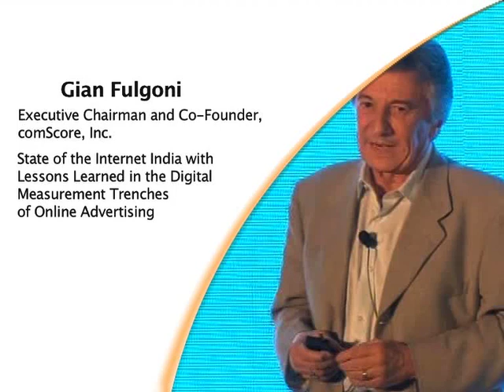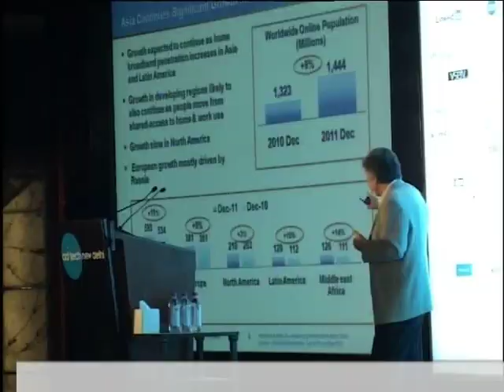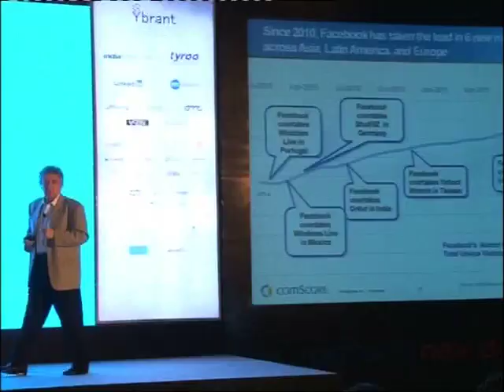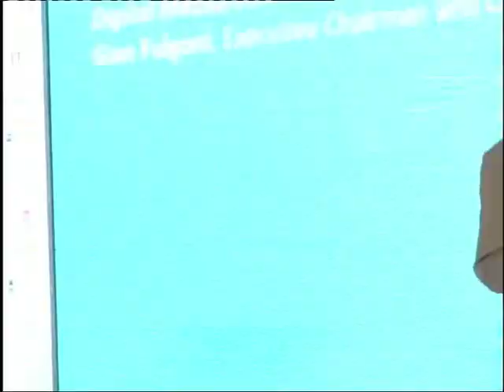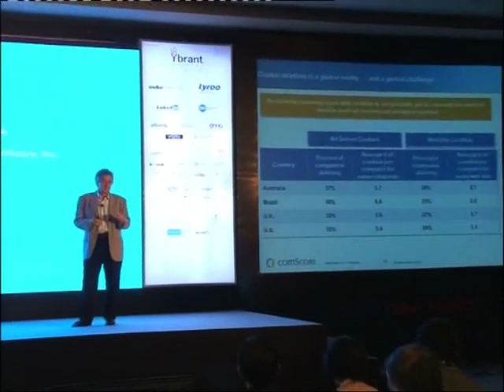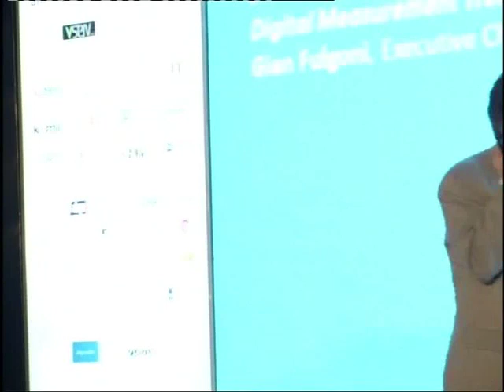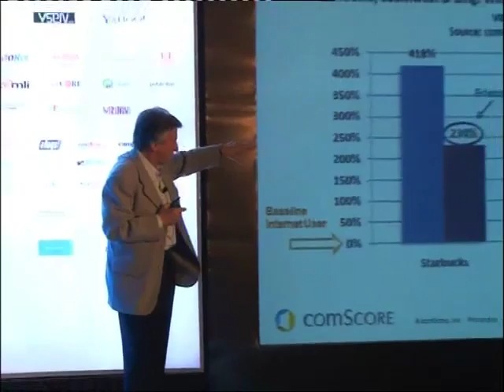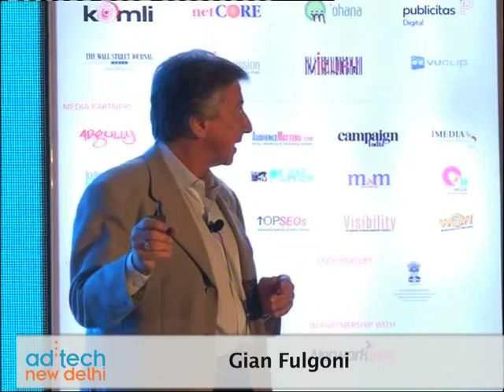Gian Fulgoni, Executive Chairman & Co-Founder, comScore, Inc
Day 1 had ended with a stellar keynote from Gian Fulgoni, Executive Chairman & Co-Founder, comScore, Inc who spoke about the State of Internet with lessons learned in the Digital Measurement Trenches of Online Advertising. As hyped as it is, marketers have harped on the metrics aspect of all online campaigns their brands would do & have insisted on a One Metric rule since long.

Watch this exclusive video to know detailed insights & data.